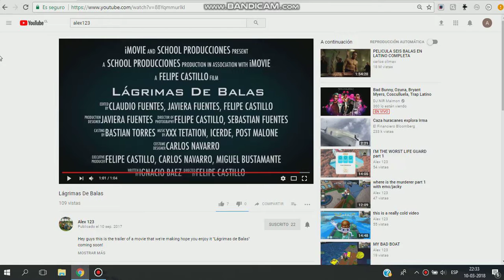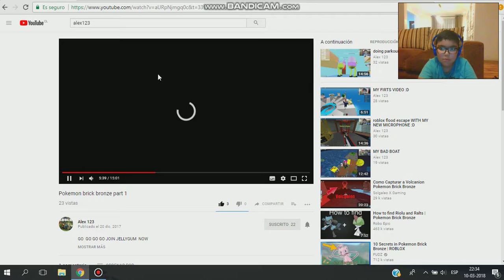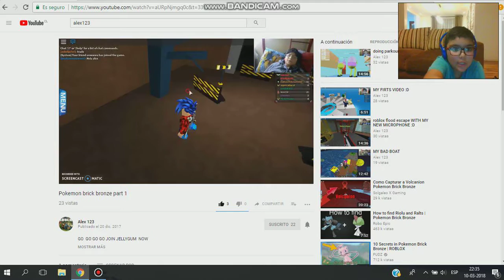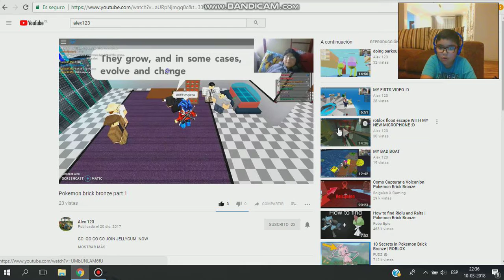MI PRIMO ES YOUTUBER!! vídeo reacción al canal de mi primo